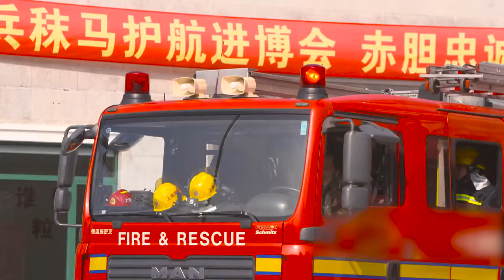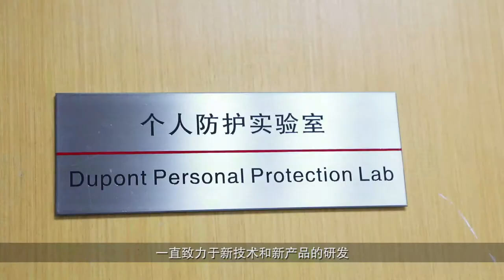S&C DPP Firefighter for safespec